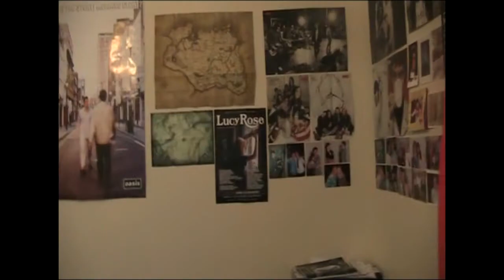8000 subscribers celebration: My favourite level of my favourite game!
I'm back with my favourite level from my favourite game! What do you think? Enjoy!